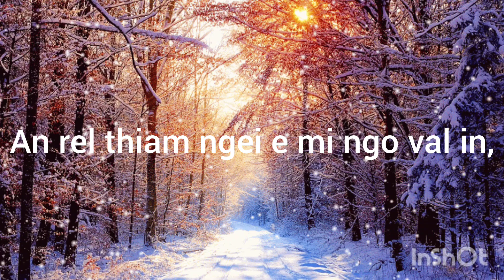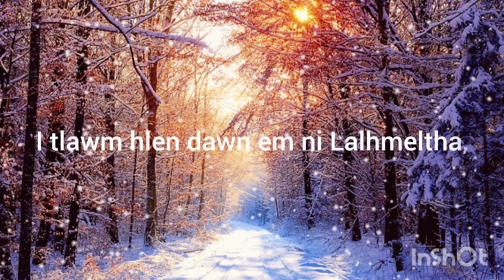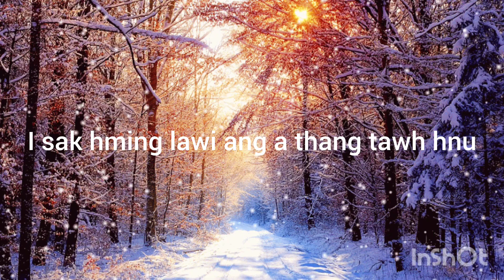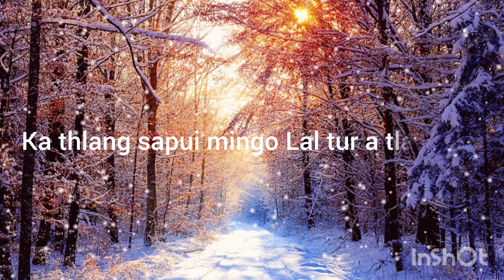LALENKAWLI PAUTU--LALBANGA//Phuahtu-Bualkinga (L)..Lyrics Video